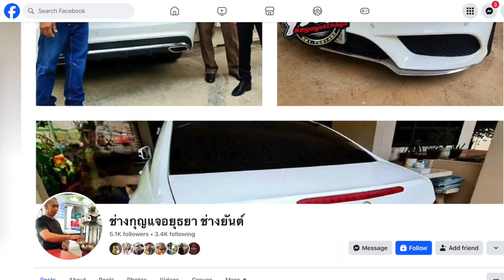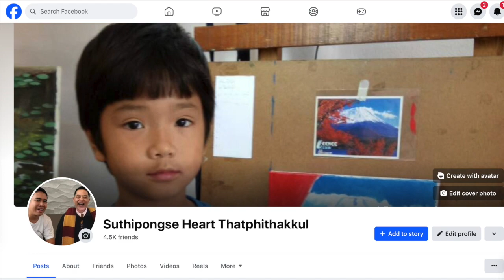ช่างยันต์ มนุษย์ล้อเดียว EUC man